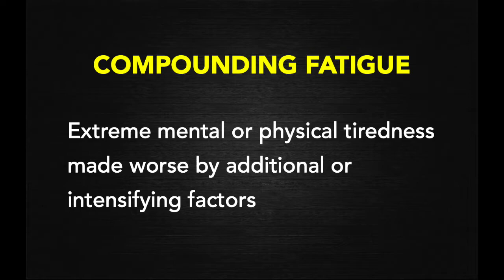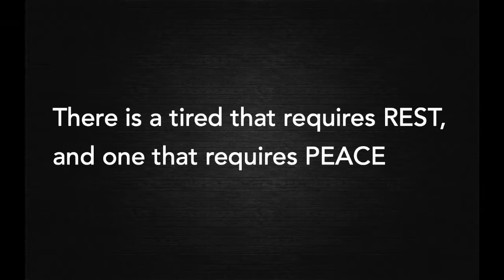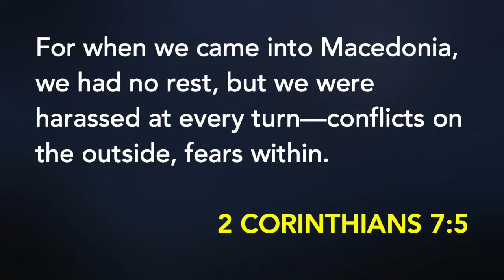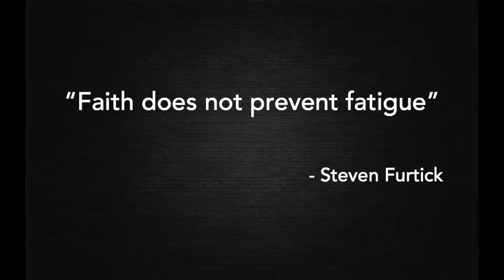Faith & Fatigue - Week 1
Everyone can relate to feeling exhausted these days.  John 4 provides some powerful encouragement for everyone who is tired.